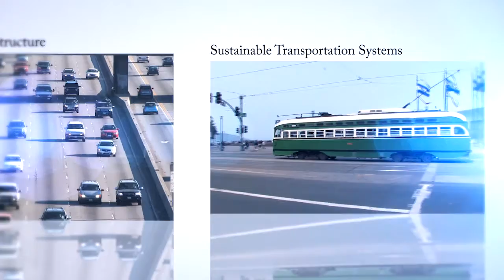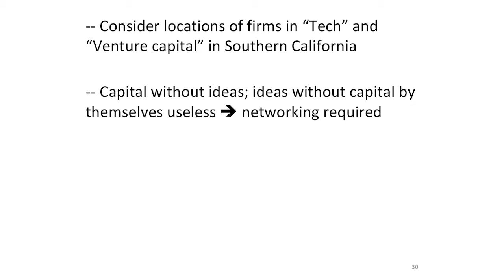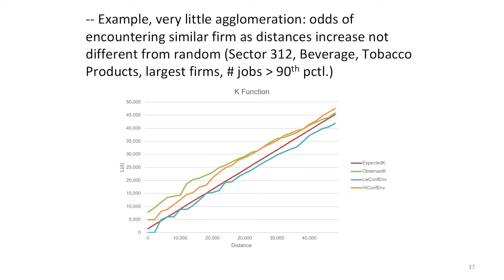Highlights: Agglomeration in Southern California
Highlights from the USC METRANS presentation featuring Peter Gordon and John Cho.

Prosperity and economic growth require robust specialization and exchange. This means the formation and maintenance of numerous complex supply chains. These are emergent and include supply chains for things and supply chains for ideas. The former involves transactions; the latter can be via transactions and/or realized positive externalities. All supply chains have a geographic dimension. Firms carefully choose what to make vs what to buy and also where to buy it, from near or far. The whole system tends to a pattern of locations that denote realized transactions (and transactions costs) as well as realized externalities. The city remains a competitive producer if these relationships are encouraged with the costs contained. Cities are "engines of growth." This means they offer attractive supply chain formation and management opportunities, including supply chains for things and supply chains for ideas. The latter are more complex than standard discussions of non-rival goods suggest. People are keen to transact. Consider (i) the advantages of open-source knowledge sharing have been acknowledged; (ii) ideas often denote complex tacit knowledge exchange; and (iii) access to useful knowledge is priced in land markets and impacts location choice. Favorable networking and location opportunities are significant as these choices are made. Flexible land markets can facilitate the availability of such opportunities. Access to pools of human capital is clearly beneficial but the ability to tailor access to the peculiar requirements of the firm is even better. Detailed firm location (and co-location) data for various sectors for the Los Angeles metropolitan areas are analyzed to support our claims. We estimate Ripley-k functions and consider differences by industry as well as firm size. We pay special attention to co-location of "tech" and "venture capital" sectors.

Speakers:
Peter Gordon
Emeritus Professor, USC Sol Price School of Public Policy

John Cho
Associate Regional Planner, Southern California Association of Governments

Peter Gordon, Ph.D.,is an Emeritus Professor of the Price School of Public Policy at the University of Southern California. He retired in 2013 after 43 years at USC. He now teaches each summer at Zhejian University in Hangzhou, China. Gordon’s interests are in urban economics and urban transportation economics. He is a Fellow of the Regional Science Association International, a past president of the Western Regional Science Association and received the Ph.D. from the University of Pennsylvania in 1971.

John Cho, Ph.D., is Associate Regional Planner at SCAG. His research interests include topics in freight transportation, land use and transportation policy, and regional economics. He received a Ph.D. in industrial and Systems Engineering, and a Master of Science in Civil Engineering specialized in Transportation Engineering from USC, and an M.A. in Economics from Seoul National University.